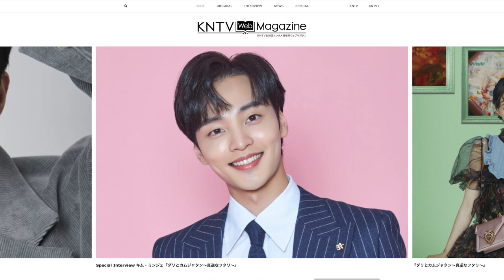KNTV Web Magazine オープン！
KNTV Web Magazineとは

KNTVで放送する日本初放送ドラマやK-POP、バラエティの番組情報や韓国芸能NEWSなど韓国エンタメをお届けするWEBサイトです。

‹DRAMA›
KNTVで日本初放送するドラマの見どころや相関図、作品関連トピックなど、ドラマ観賞には欠かせない情報をお届けします。

‹K-POP・VARIETY›
最新オススメK-POP、バラエティ番組もピックアップしてお届けします。出演者情報や見どころ解説など、番組のポイントをわかりやすくご紹介します。

‹INTERVIEW›
最新ドラマ出演者インタビューもお届けします。ドラマ観賞をする前にぜひチェックしてください！

‹韓国エンタメNEWS›
気になる韓国エンタメNEWSをピックアップしてお届けします。

このほか、スペシャル企画やオリジナル記事も予定しています。
KNTV Web Magazineで、ＫＮＴＶ放送番組や韓国エンタメ情報をぜひ楽しみください！